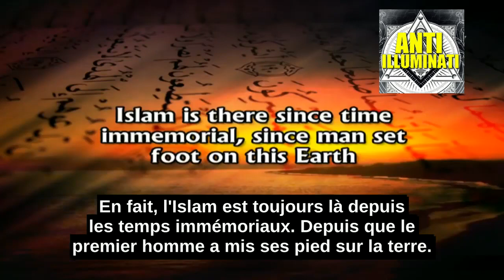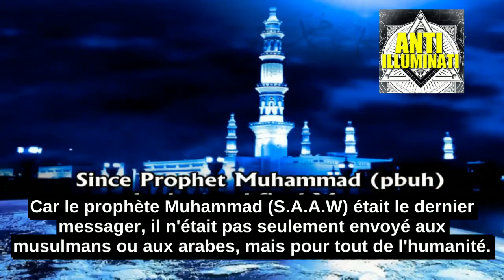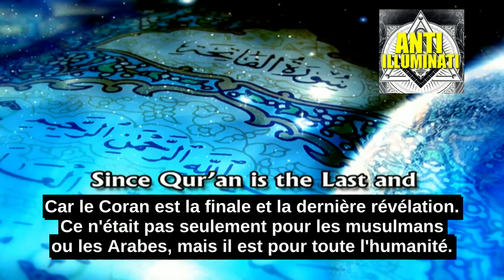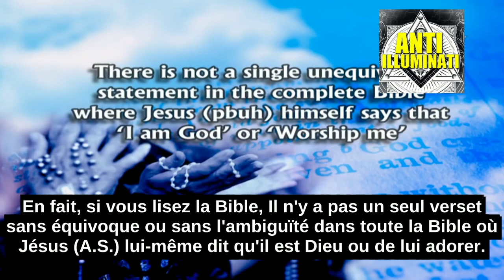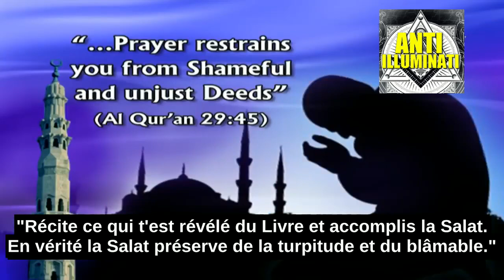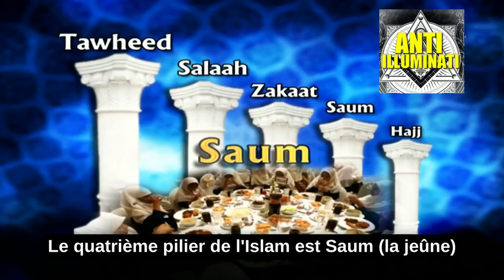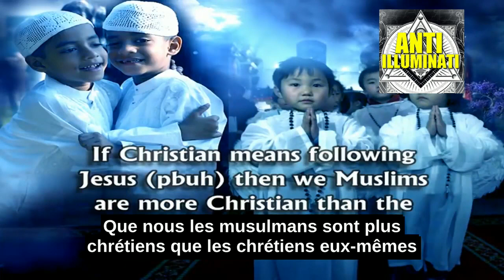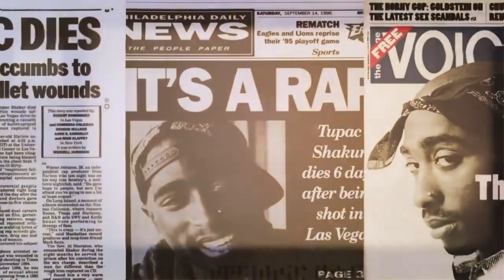POINT COMMUN ENTRE L'ISLAM ET LE CHRISTIANISME | DR ZAKIR NAIK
MERCI A TOUS  PEACE !!!